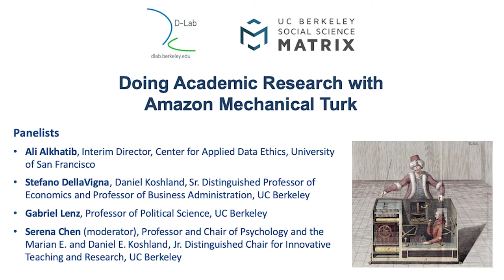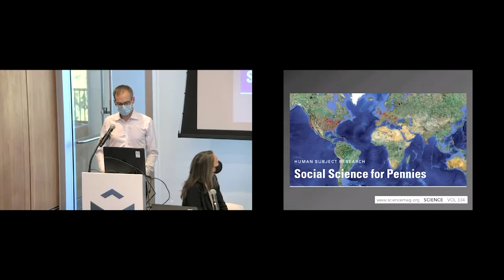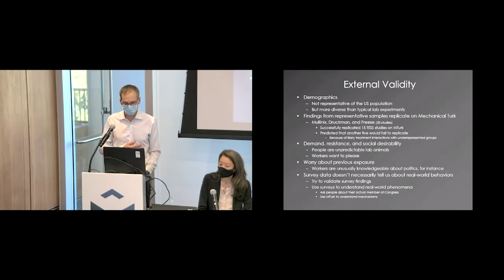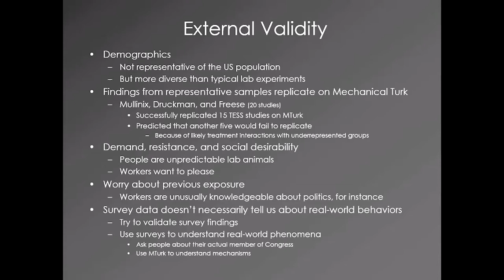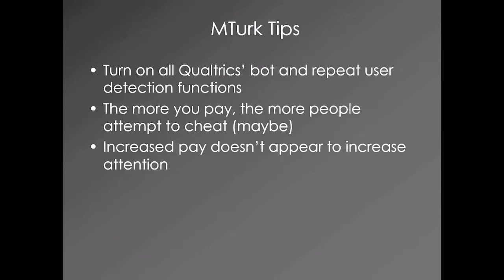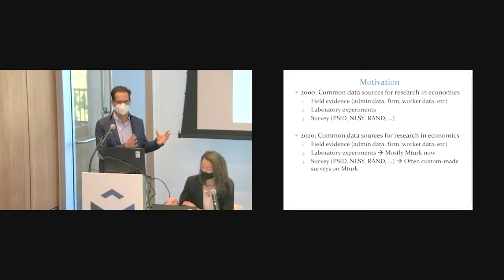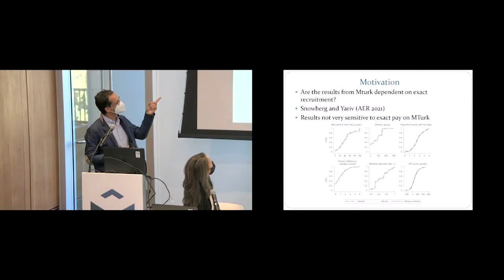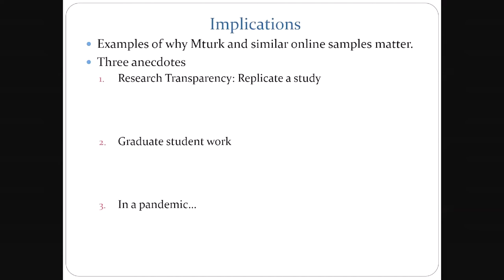Doing Academic Research with Amazon Mechanical Turk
Amazon Mechanical Turk (MTurk) has become increasingly popular as an online tool for conducting social science research. At the same time that MTurk has dominated research practices, its parent company has come under fire for its labor practices and monopolistic behaviors.

What are the specific advantages and downsides of using online crowdsourcing tools like MTurk for conducting research? What practical and/or moral dilemmas might emerge in the course of the research process, and what concrete strategies have scientists developed to address them?

Presented as part of the Social Sciences and Data Science event series, this panel will bring together researchers who will share their experience with the platform, as well as others who have written about the social and ethical aspects of MTurk more generally.

Recorded on October 1, 2021, and co-sponsored by Social Science Matrix and the UC Berkeley D-Lab, this panel discussion was presented at Social Science Matrix on the University of California, Berkeley campus.

Panelists include: Ali Alkhatib, Interim director of the Center for Applied Data Ethics at the University of San Francisco; Stefano DellaVigna, Daniel Koshland, Sr. Distinguished Professor of Economics and Professor of Business Administration at the University of California, Berkeley; Gabriel Lenz, Professor of Political Science at UC Berkeley; and Serena Chen (moderator), Professor and Chair of Psychology and the Marian E. and Daniel E. Koshland, Jr. Distinguished Chair for Innovative Teaching and Research at UC Berkeley.